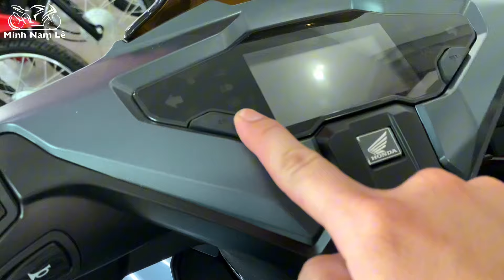Giá xe AB125/160 - 2025 | Trả góp trả trước chỉ từ 10 triệu | Minh Nam Lê